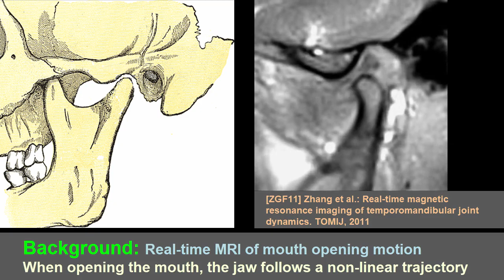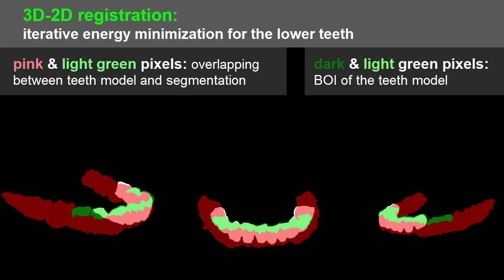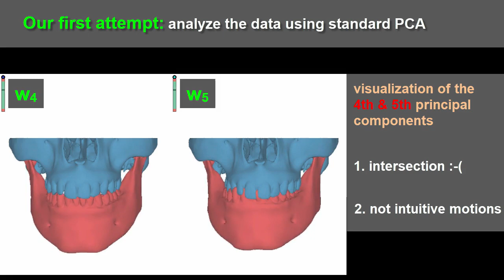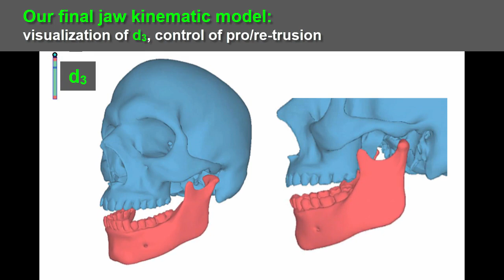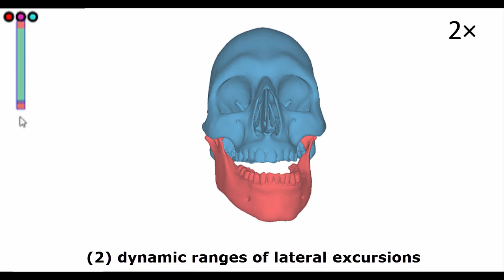Building anatomically realistic jaw kinematics model from data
Wenwu Yang, Nathan Marshak, Daniel Sykora, Srikumar Ramalingam, Ladislav Kavan: "Building anatomically realistic jaw kinematics model from data", CGI 2019.